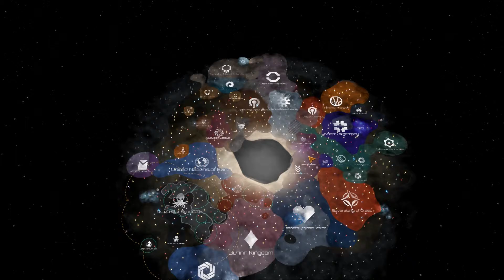Conquering Space - Stellaris - Episode 20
Welcome back to another Stellaris episode. In this episode we get into a couple fights with our massive fleet full of cruisers and battleships and we start increasing our reach to the south. If you enjoyed this video then please leave a like as it really encourages me to make more of this sort of content in the future, and as always thanks for watching!